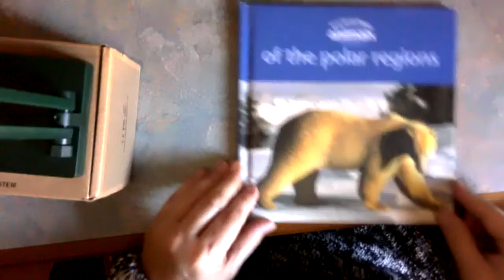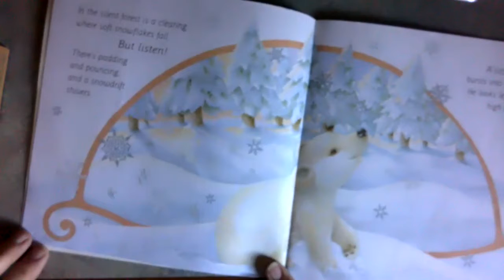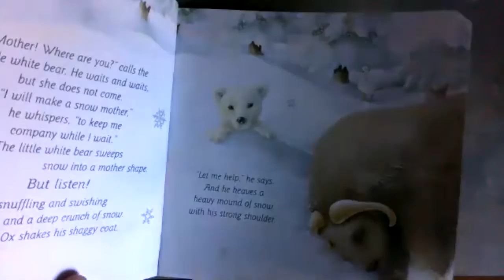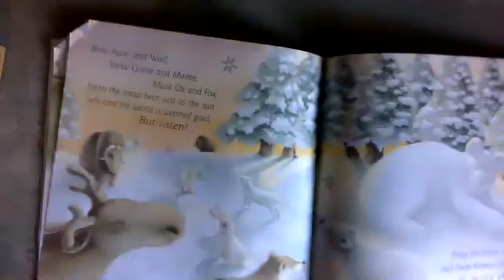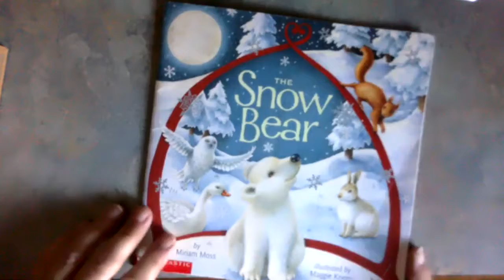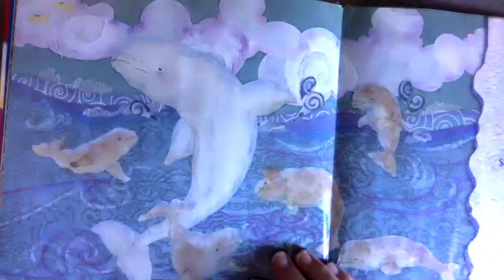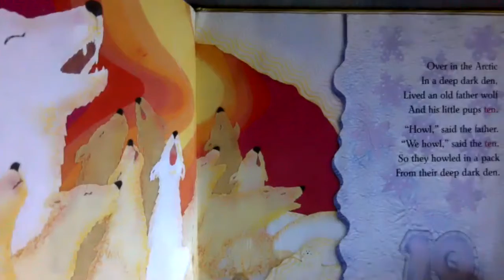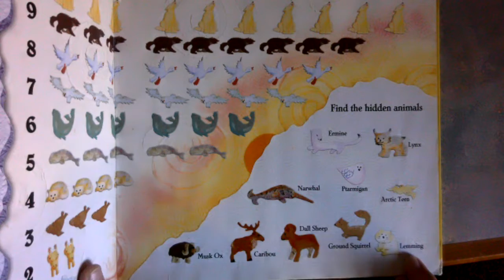Story Time 3/2/2021 - Arctic Animals